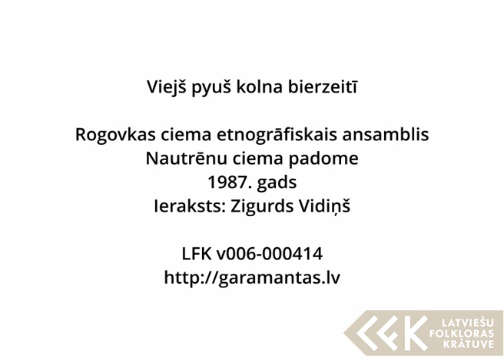Rogovkas ciema etnogrāfiskais ansamblis – Viejš pyuš kolna bierzeitī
Rogovkas ciema etnogrāfiskais ansamblis, Nautrēnu ciema padome, 1987. gads